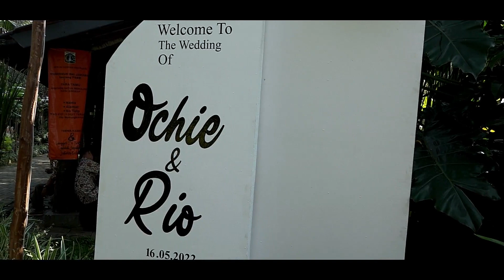01 Liputan Wedding Ochie & Rio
Liputan Acara Pesta Pernikahan Rio & Ochie